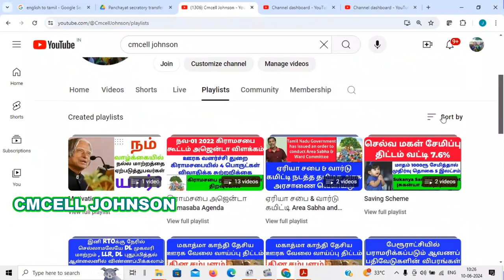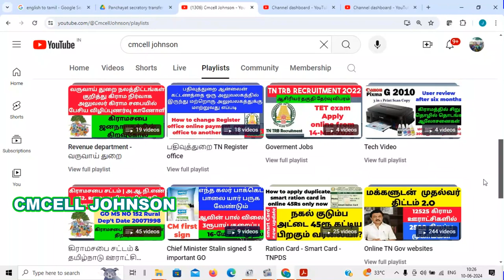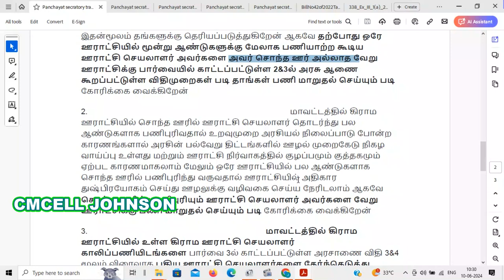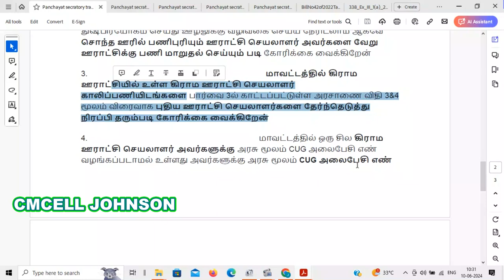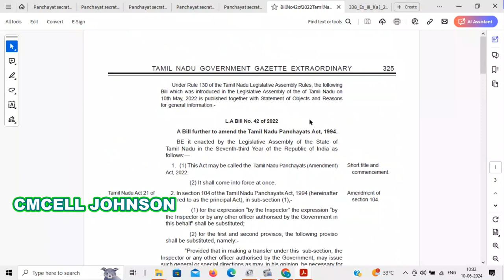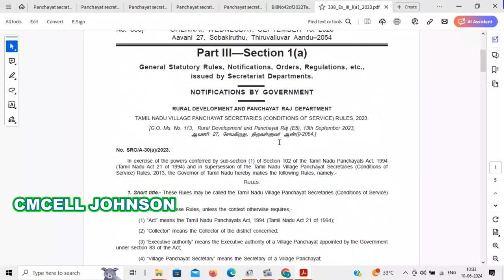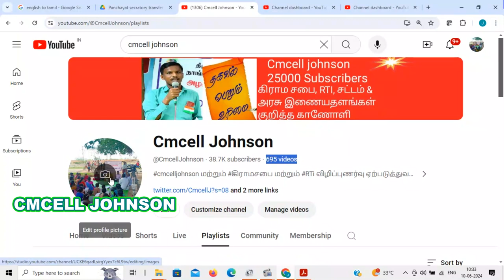கிராமஊராட்சி செயலாளர் பணி மாறுதல் செய்ய மாதிரி மனு Panchayat secretary change of job sample petition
Rules, 2023.

கிருஷ்ணகிரி   மாவட்ட கிராம பஞ்சாயத்து செயலாளர் பணி அனுபவம் விவரங்கள்